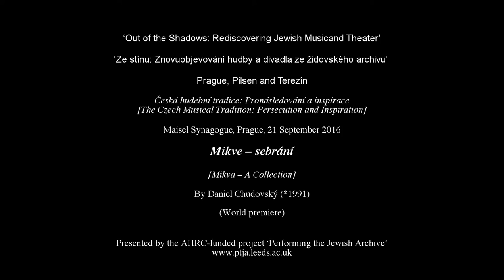Daniel Chudovský: Mikva - "a collection" for string quartet (2016)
Performing the Jewish Archive

Festival "Out of the Shadows" 2016 - Prague

"THE CZECH MUSICAL TRADITION: PERSECUTION AND INSPIRATION"

Recorded by PtJA - Meisel Synagogue - 2016
Fama Quartet